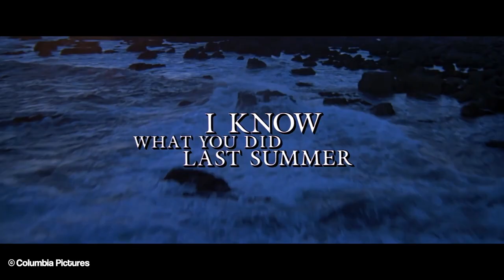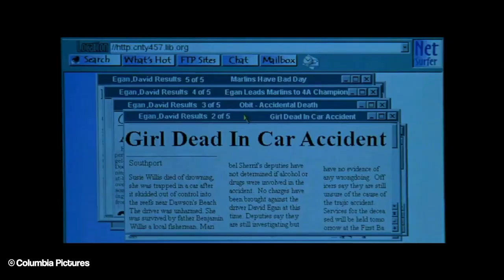I Know What You Did Last Summer 🍿 From Book to Movie Adaptation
Let's take a look at the 1997 slasher movie, I Know What You Did Last Summer, and how it adapted the original 1973 book of the same name by Lois Duncan.

✨ Books and Films Mentioned ✨
I Know What You Did Last Summer by Lois Duncan (1973)
I Know What You Did Last Summer (1997), directed by Jim Gillespie.

A huge thank you to ALL my Patrons and the following in the A Tangle of Spells and Believathoners tiers (As of October 26, 2021)
Agnes ✨Allie ✨ Amy D ✨ Arya ✨ Áslaug ✨ Becca ✨ Breanna ✨ Cira ✨ Claire ✨ Colleen ✨ Courtney ✨ Drea ✨ Eileen ✨ Emma ✨ Erin ✨ Fi ✨ Glorious Panic ✨ Hailee ✨ Harrie ✨ Hattie ✨ Holly ✨ Jelke ✨ Jessica ✨ Jordan ✨ Kate ✨ Kirsten ✨ Larissa ✨ Lauren ✨ Lisa We ✨ Lisa Wo ✨Marta ✨ Marvyn ✨ Megan D ✨ Megan L ✨ Mindy ✨ Monica ✨ Nickie ✨ Nicole ✨ NicoleXenia's Library ✨ Nina ✨ Norwegian_Writer ✨ Novice Reviews ✨ Olivia ✨ Rachel D ✨ Robin ✨ Sarah ✨ Thomas ✨ Tori ✨ Tracey ✨ Victoria ✨